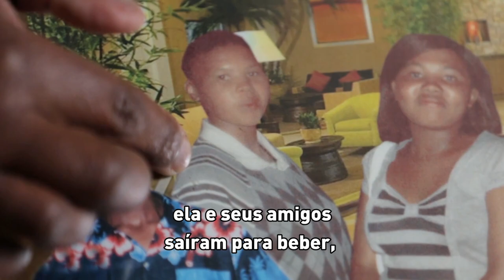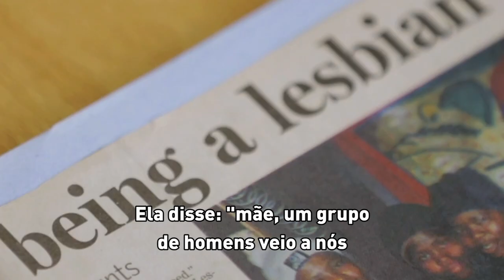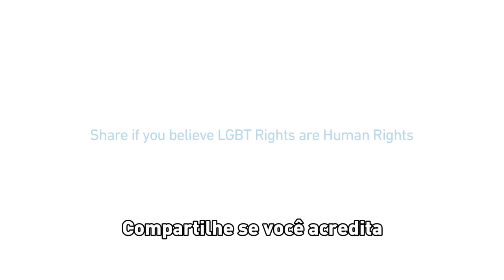A história desta mãe sul-africana vai partir seu coração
Assista a esse vídeo, é sobre o significado de família.

Ouvir esta mãe sul-africana contar a história de lésbicas, gays, bissexuais e transgêneros em sua comunidade -- incluindo sua filha lésbica e sua luta por uma vida livre e igualitária.